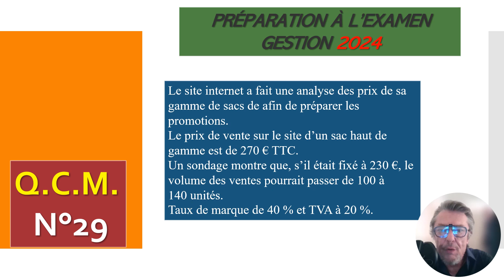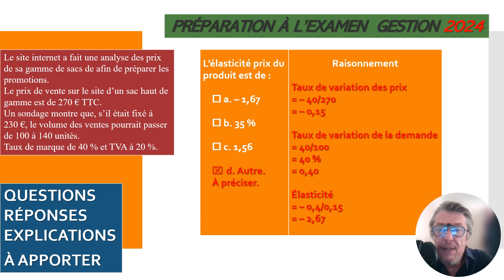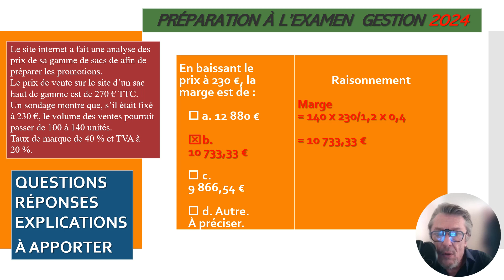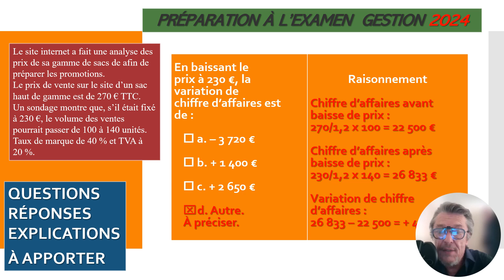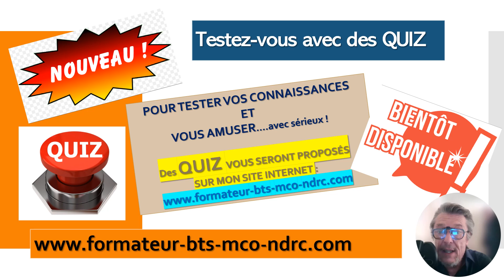QCM 29 - Révision Examen GESTION - BTS MCO & NDRC - Calculs commerciaux